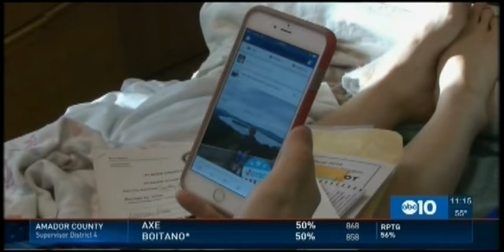Sutter Roseville Helps Patients Vote KXTV-10 11 p.m. 11-08-2016